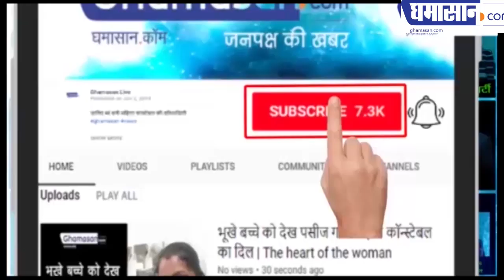बेटियां है तो सब कुछ है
महिला साहित्य समागम में वरिष्ठ लेखिकाओं ने किया रचना पाठ